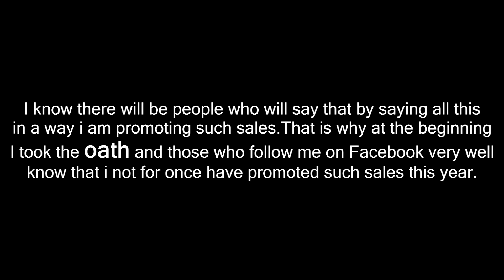1 Re. Flash Sale !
This video is a must watch for every single Indian Consumer.There are many brands out there who are trying to sell us their products for just 1 Re. and I highly condemn such sales and marketing strategies.I you too resonate with the same feeling then do share and spread the word .

# P.O.BOX details -
Maharashtra,India.
My Gear :
1.Sony DSC WX80
2.Yunteng 188 Extendable Selfie Stick
3.Mobilegear Gorillapod
4.My Mobile
5.Sony Tripod
6.DSLR Camera
8. 32GB Memory Card